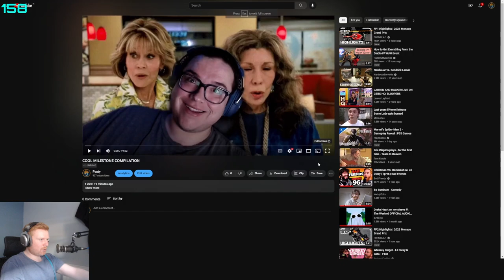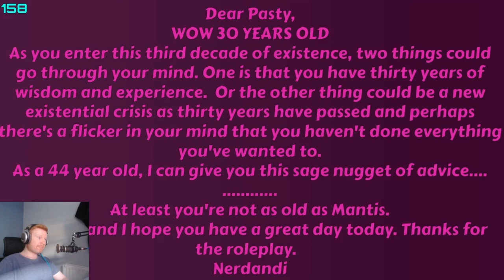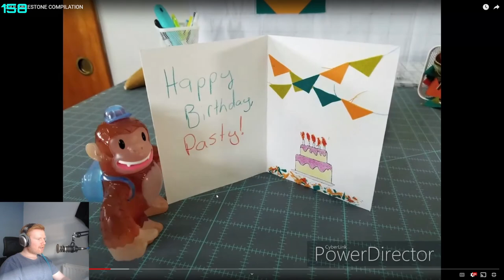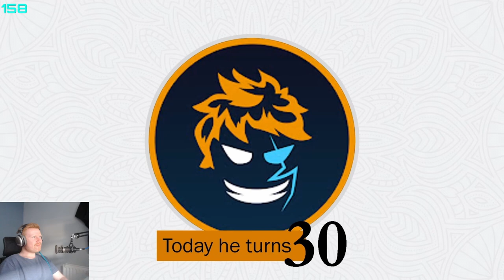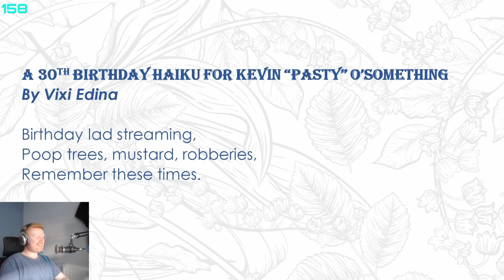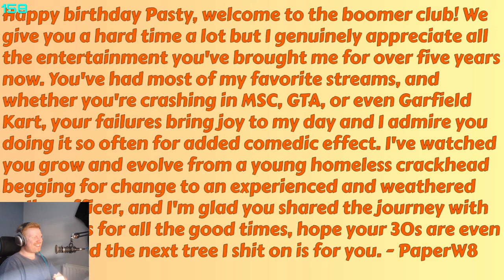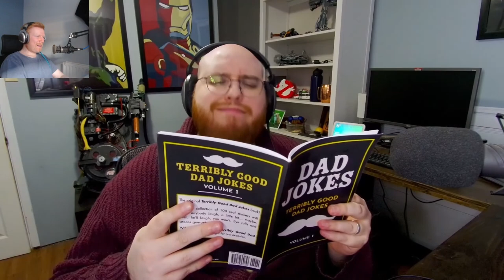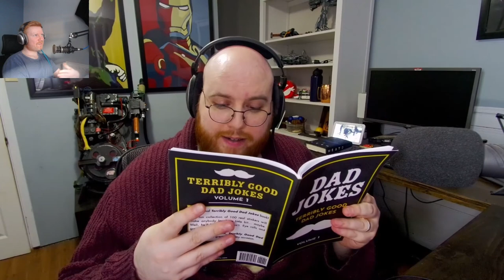PASTY'S 30TH BIRTHDAY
birthday reaction video from 5/26/2023